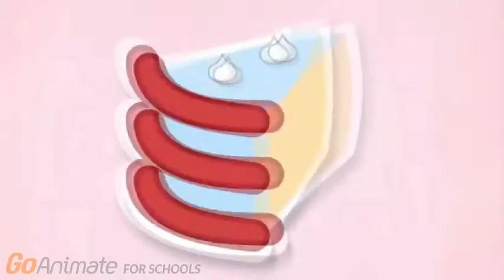Character Elimination SB Ep 15 Killing Heartless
We see that TSF has a crush on green trunko